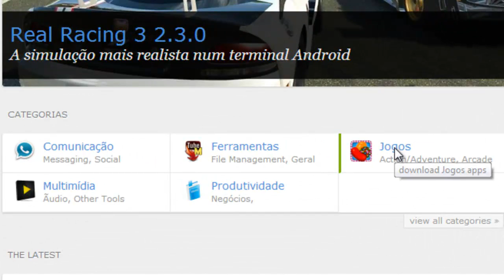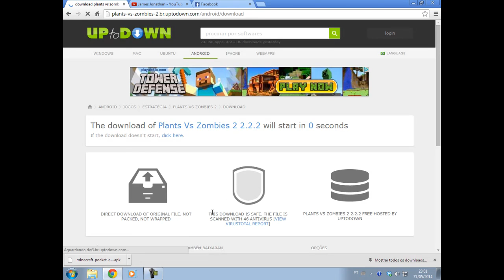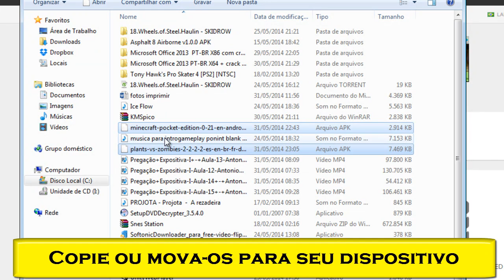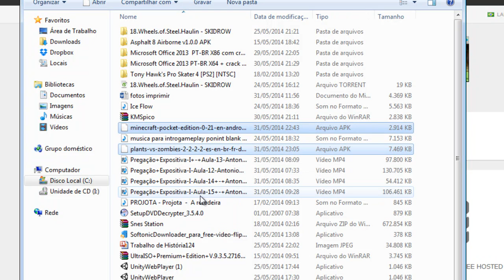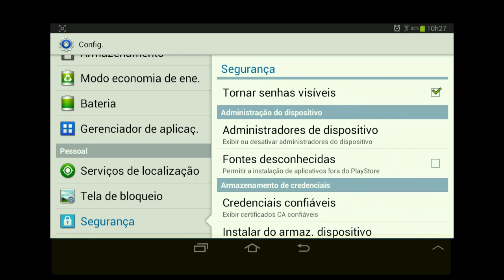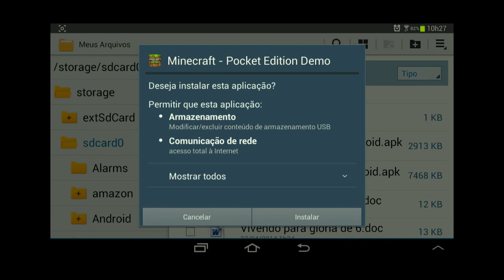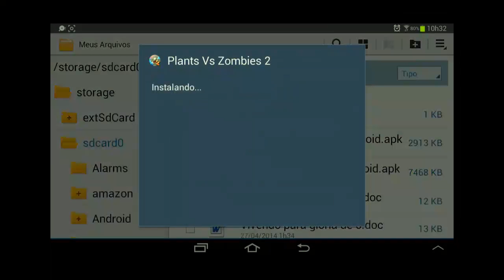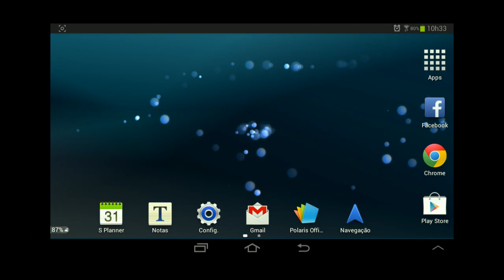Baixar Apps PAGOS no PC e instalar no celular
Olá pessoal, neste tutorial irei mostrar a vocês como baixar aplicativos ANDROID pelo computador e logo em seguida instalar os mesmos em um dispositivo Android...
poderão baixar qualquer aplicativo que na Play Store é pago de graça nesse site...

O site Up to Down tem todo o tipo de aplicativos, programas em diversas categorias e subcategorias, distribuídos em vários Sistemas Operacionais, cabe a vocês pesquisarem dentro do mesmo...

**Todos os links para download serão redirecionados para a pagina de propaganda Adf.ly , depois de ser redirecionado aguarde o fim da contagem de 5 segundos e clique em FECHAR PROPAGANDA no canto superior direito, não clique em mais nada que aparecer no site somente no local indicado depois disso é só clicar em Baixar e pronto**.